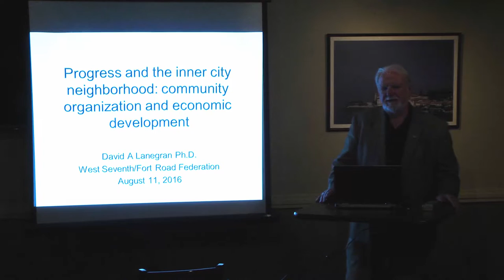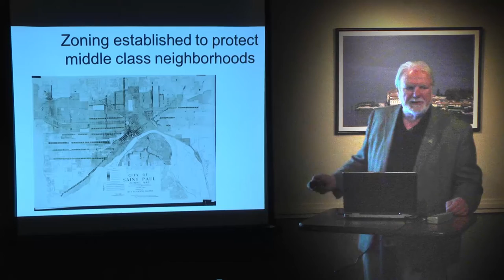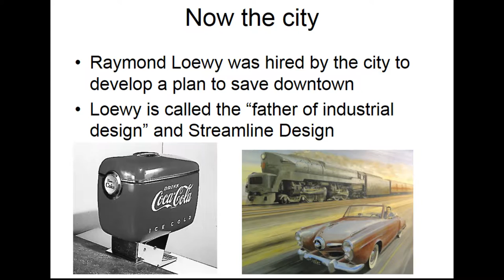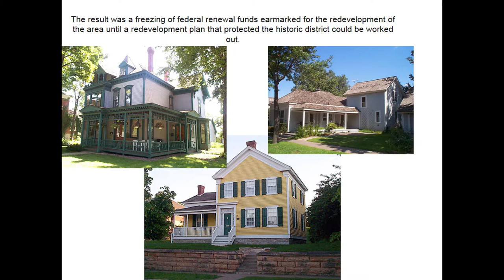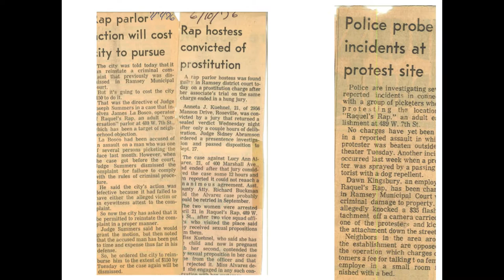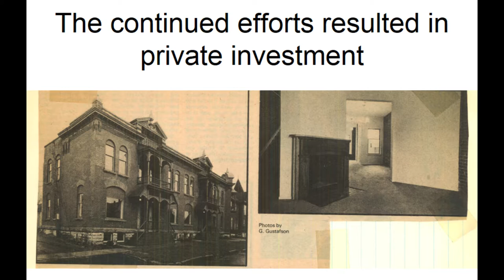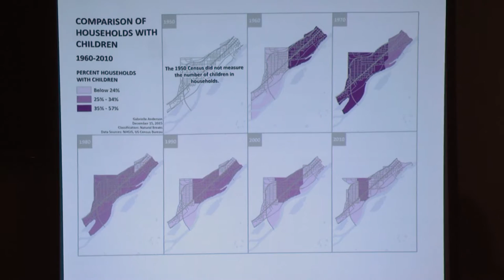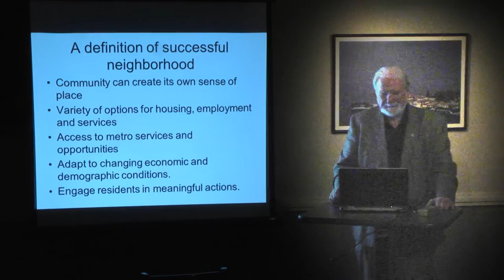W 7th/Fort Rd. Neighborhood Development - David Lanegran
David A Lanegran Ph.D. giving a presentation to the West Seventh/Fort Road Federation on:
"Progress and The Inner City Neighborhood: Community Organization and Economic Development", August 11, 2016